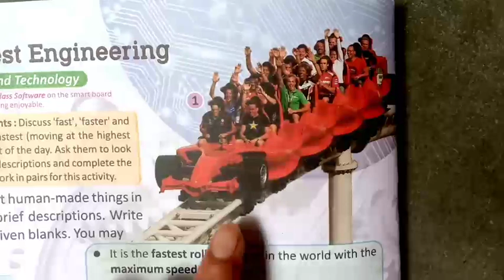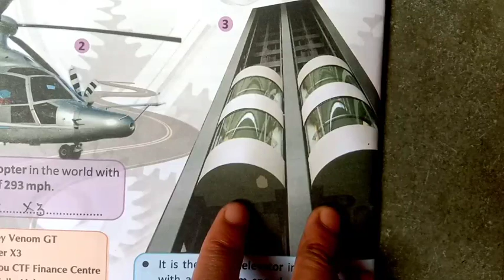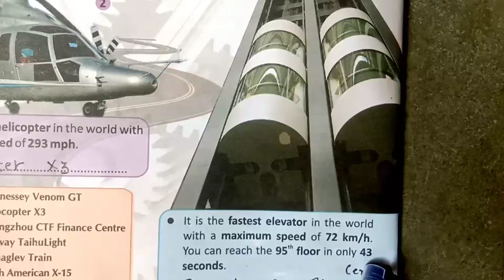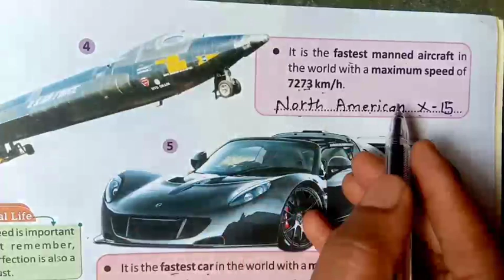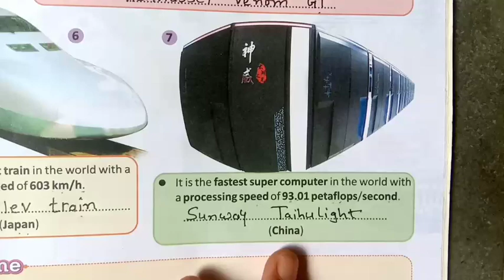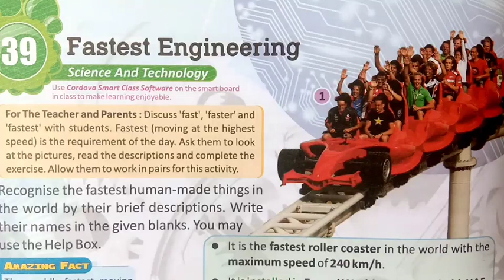TEJAL MA'AM +GK+STD4+CH39